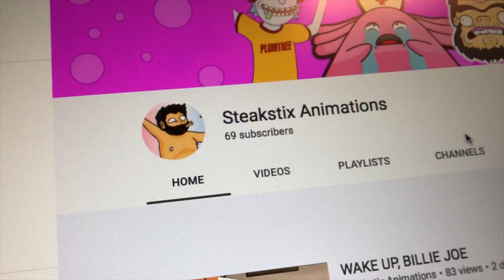69 S U B S C R I B E R S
THIS IS THE GREATEST MOMENT OF ANY YOUTUBER'S CAREER. THIS IS THE MOMENT THEY REALIZED THEY HAVE FINALLY MADE SOMETHING OF THEMSELVES. THIS IS THE MOMENT THEY CAN FINALLY SHOW UP AT THEIR PARENT'S HOUSE AND LOOK THEM IN THE EYE AND SHOW THEM PHYSICAL PROOF THAT THEY ARE NOT A FAILURE AND THAT DRUNKENLY SHITTING YOUR PANTS EVERY YEAR ON CHRISTMAS EVE AND RUINING THE FAMILY REUNION IS NOT A BIG DEAL. I HAVE MADE IT. I AM OFFICIALLY A YOUTUBER.

It means the world and I don't take a single subscription for granted.